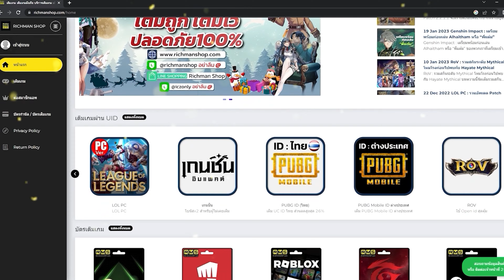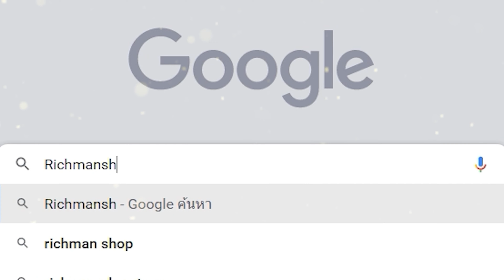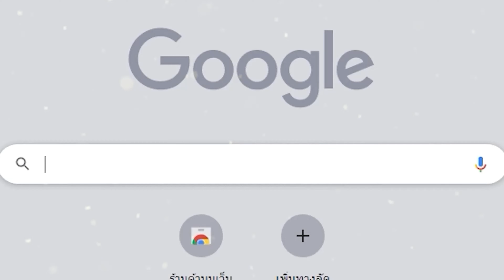One Punch Man: World เกมมือถือวันพันช์แมน ARPG Open World เปิดให้เล่นแล้ว!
✅ iOS  👉 รอประกาศเพิ่มเติม